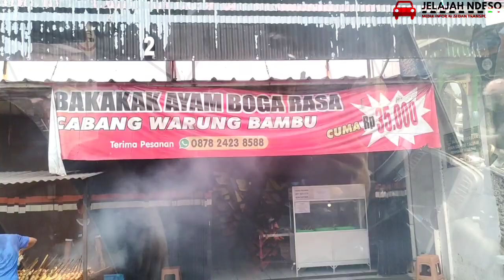Trip Jemput Mudik Jogja - Cikarang 18 jam lewat jalur pantura non tol